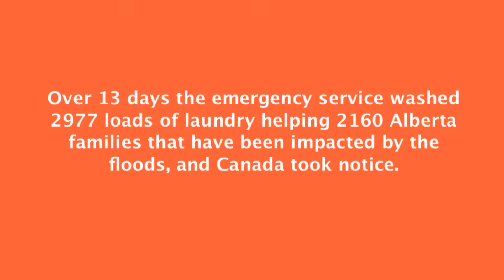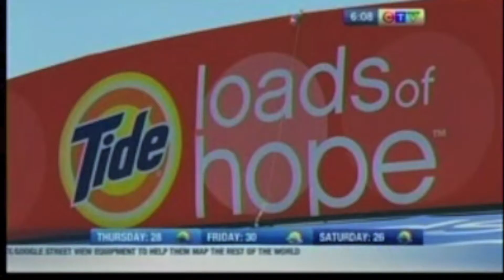Loads of Hope Coverage and Event Overview